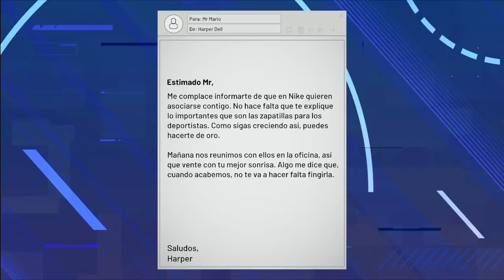🏀Phoenix Suns Vs Charlotte Hornets| NBA 2K21🏀